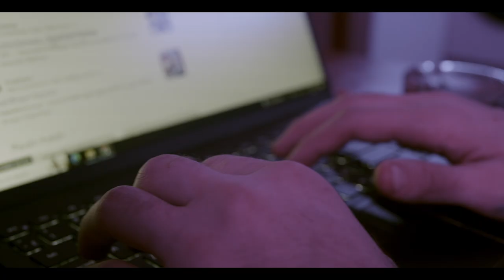Student Short Film Trailer: Greek Salad by Sophio Phuladze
Sophio Phuladze

Producers

Sophio Phuladze
Giga Arjevanidze

First AD
Nino Didebashvili

Goga Mamukelashvili

First AC
Saba Kentchishvili

Starring

Beka Chargazia
Naka Tsartsidze
Davit Takniashvili
Mari Metreveli
Toy “Sipi”

Focus Pull
Luka Khorguashvili

Drone Operator
Jaba Kuljanishvili

Clapperboard

Nata Murjikneli
Saba Kentchishvili
Barbare Chkartishvili
Nino Didebashvili
Luka Khorguashvili

Set Manager

Nino Didebashvili
Saba Kentchishvili

Location Sound Recording

Givi Nasaridze
Shota Kurtanidze

Production Designer
Sophio Phuladze

Set Decorator
Sophio Phuladze

Costume Designer
Nini Natelashvili

Costume Designer Assistant
Barbare Chkhartishvili

Hair and Make Up Artists

Ana Kovalski
Barbare Chkhartishvili

Lighting Department

Temo Mamisashvili
Saba Mgeladze

Sound Director
Tato Arakishvili

Transportation Managers

Giga Arjevanidze
Davit Takniashvili
Givi Nasaridze

Catering Managers

Giga Arjevanidze
Nia Shushanashvili
Naka Tsartsidze

Props

Nini Natelashvili
Giga Arjevanidze
Sophio Puladze
Nia Shushanashvili
Davit Takniashvili
Barbare Chkhartishvili

Editors

Sophio Phuladze
Tato Arakishvili
Levan Kukhashvili

BTS Photographer
Magda Mushkudiani

Best Boy
Saba Kentchishvili

Trailer Editors

Saba kentchishivili
Tato Arakishvili

Special Thanks

Triko - Costume support
Hamaki - Equipment support
Veriko Gigineishvili - Location support
Nini Natelashvili - Location support
Giga Arjevanidze - Location support

Music

Underskyz - ტექნომაგია (Kung Fu Junkie “Sci Fi” Remix)
Mellow - Eternal love and youth